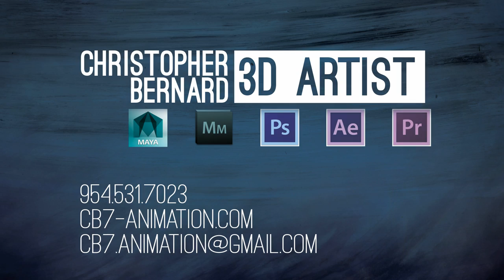Digital Media Arts College Art School in Florida - Animation Reel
Digital Media Arts College Animation student Christopher Bernard Demo reel.

Digital Media Arts College of Boca Raton, Fl is a private art school offering undergraduate and graduate degrees in mobile game design, graphic design, animation, VFX and more.